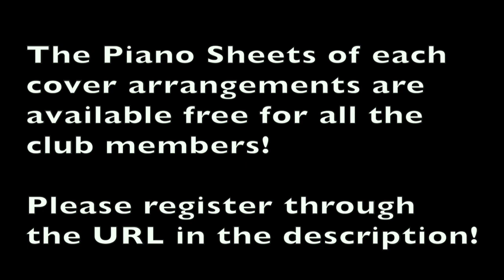【ピアノカバー】 Ang Tanging Alay Ko-PianoArr.Trician-PianoCoversPPIA